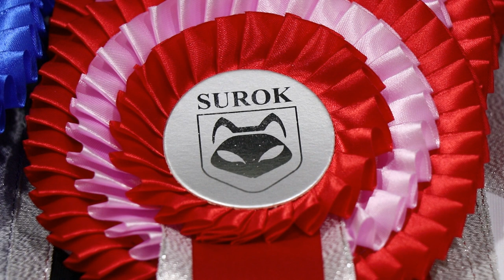International Cat Show - 23rd July 2022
Four long years had passed since I last saw the cat show in my home town. It was about time.